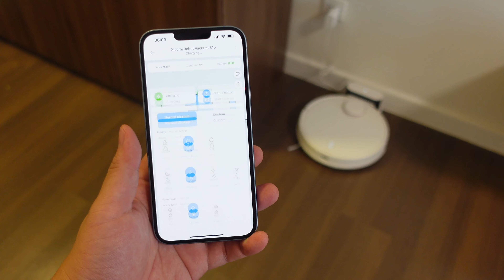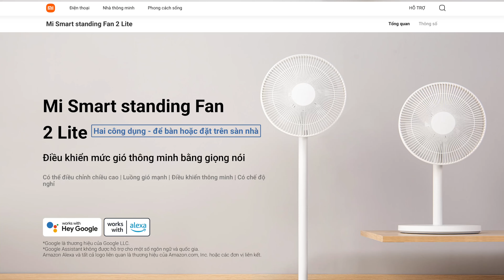Robot hút bụi lau nhà cơ bản của Xiaomi: Xiaomi Robot Vacuum S10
Xiaomi Robot Vacuum S10 là con tầm trung gần gần giá rẻ của Xiaomi, con này là bản nâng cấp của con Xiaomi Mop Pro trước đây. Lực hút mạnh hơn, pin lâu hơn. Nhu cầu cơ bản thì con này đáp ứng được.